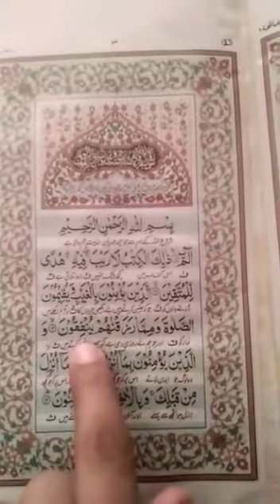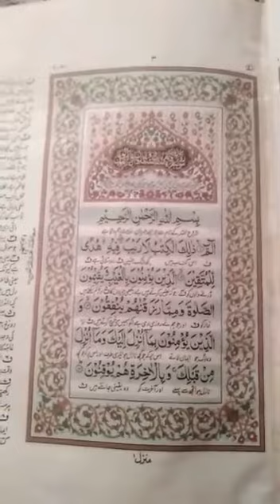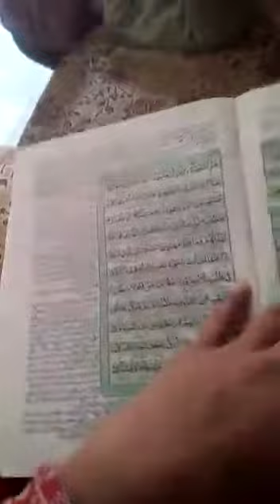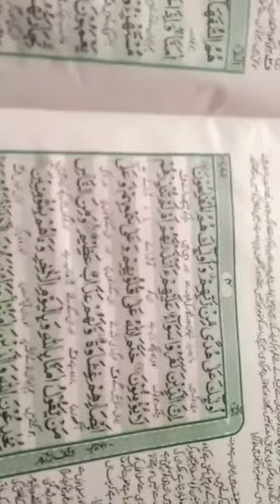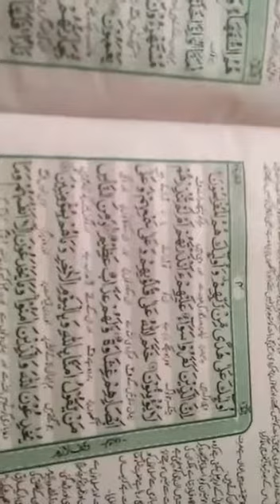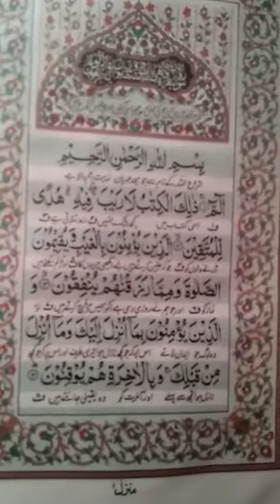Islamiat elective ( lecture 1)